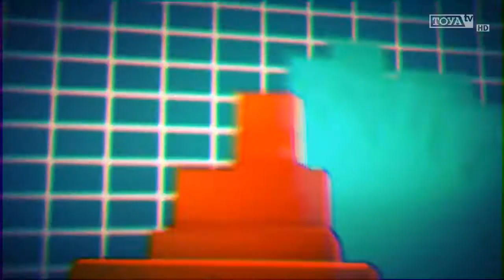Koniunktura - Rynek szkoleń w Polsce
Źródło: Telewizja Toya, 5 lipca 2017 r.